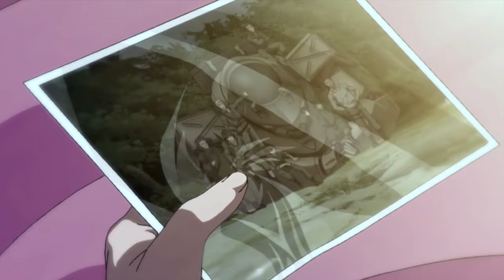ROLLIN' ALONE AMV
BONUS CONTENT!! ROLLIN' ALONE BY KING SHABAZZ X TIGA MAINE AMV !!
TAKE CARE. LEVEL UP.